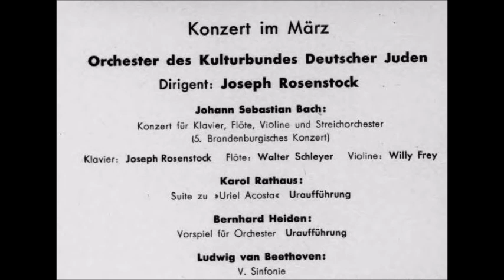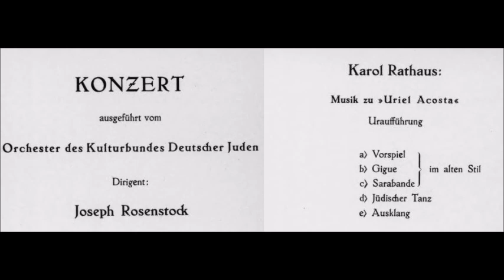Orchester der Jüdischer Kulturbund - Dance from Uriel Acosta (Berlin 1935)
Karol Rathaus
URIEL ACOSTA
Dance from the Incidental music suite
Orchester der Jüdischer Kulturbundes Berlin
Joseph Rosenstock, conductor
Published by Lukraphon, matr. nº 595/596
Recorded in Berlin, March 1935
Restoration by Michael Garb

Recording in Public Domain